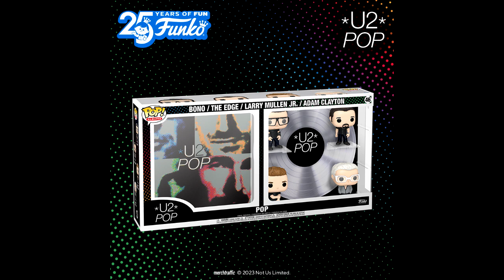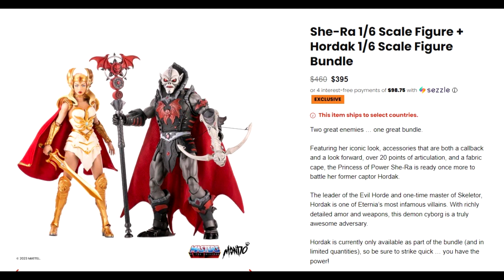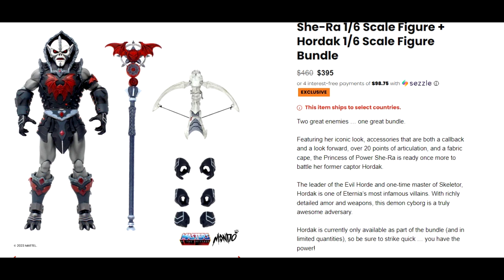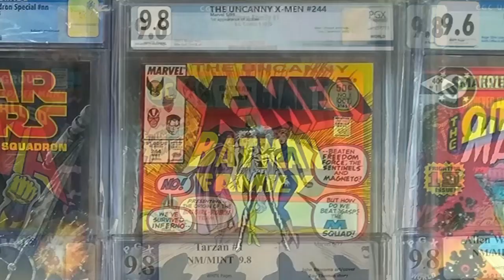ACTION FIGURE NEWS! Hasbro Funko NECA ThreeZero & MORE! April 22nd 2023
ALL NEW Weekly Roundup Video! Let's see what's hitting the adult collectors market soon!